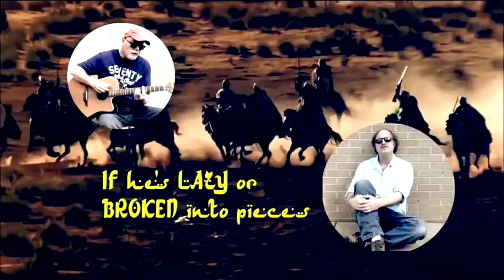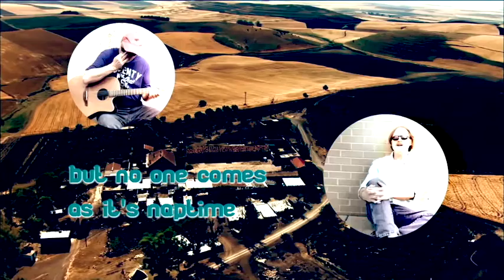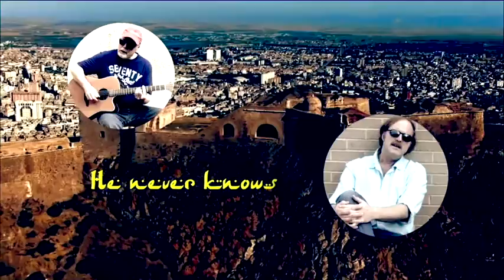Lazy of Broken - initial version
"Lazy of Broken" an original by Yvalain, sung by Glenn Basham, played by Yvalain (acoustic + electric guitars, bass, organ + drums programming) and Stephen Jones (final guitar solo). This is the new 2021 mix that appears on the album A Lot of Zapple Pie that can be listened on Spotify, Apple Music, Deezer and other digital services